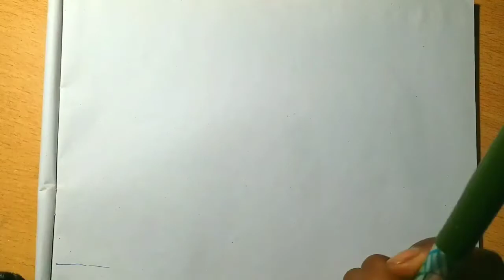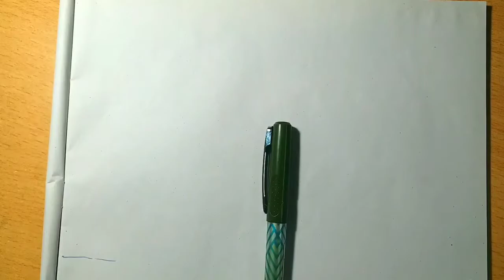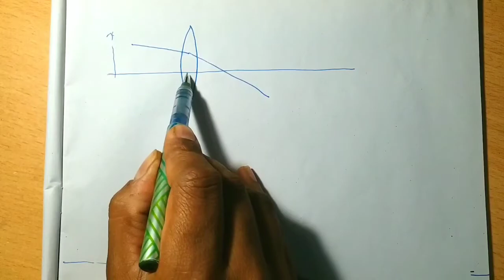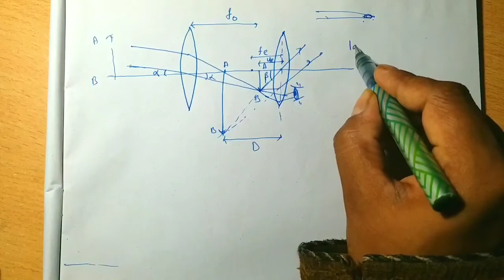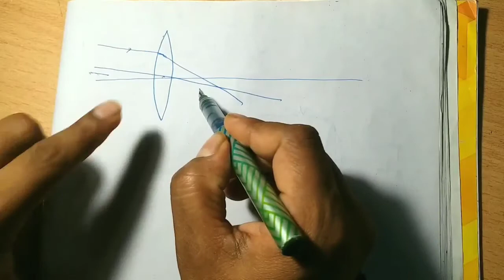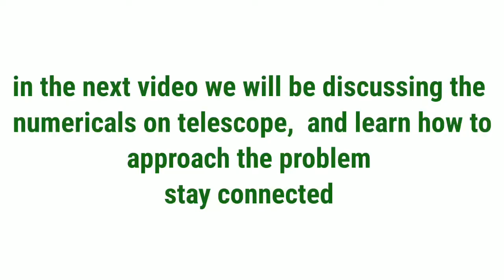astronomical telescope, terrestrial telescope, reflecting type telescope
Telescope , astronomical telescope, terrestrial telescope,  reflecting type telescope and its advantages,  ray diagram of astronomical telescope,  ray diagram of terrestrial telescope,  ray diagram of reflective type telescope